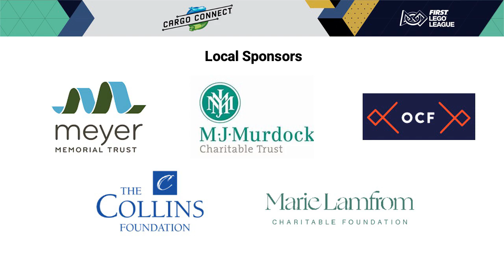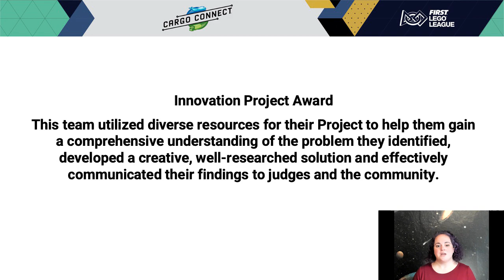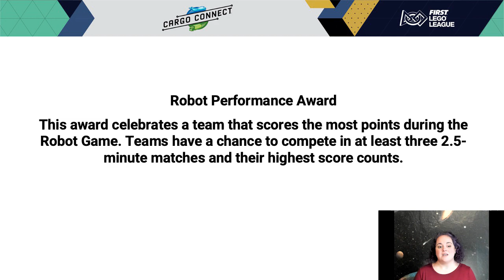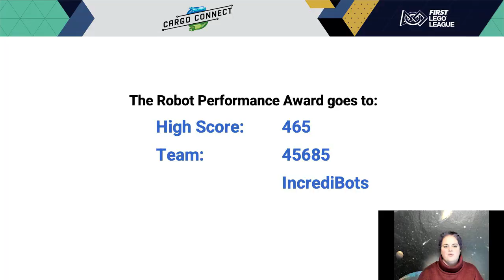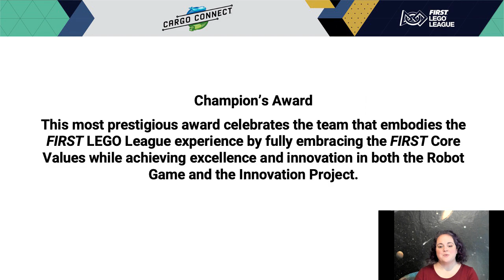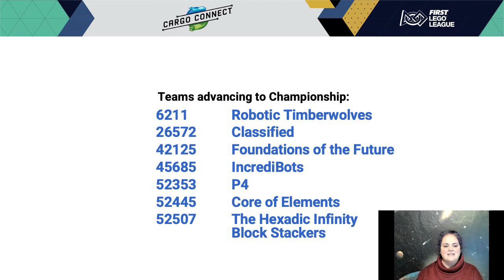QT Closing Portland East